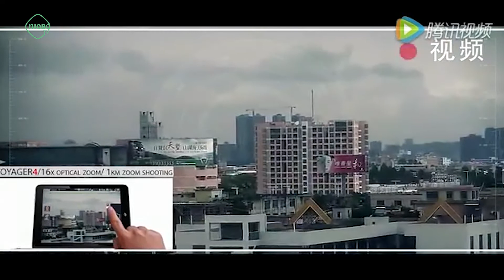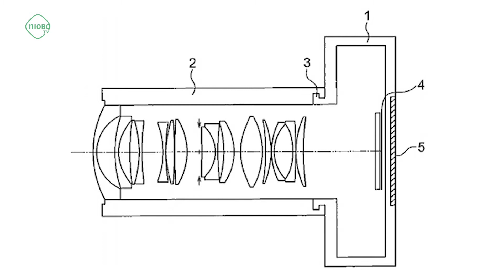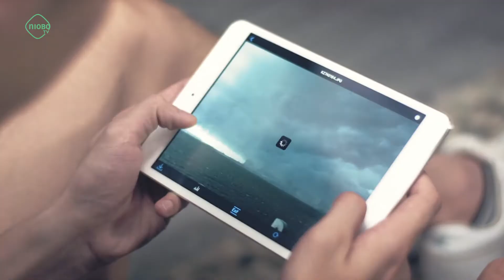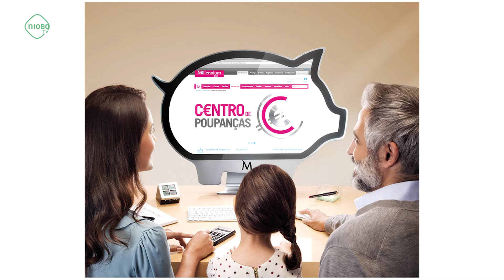Niobo News - 22ª Emissão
Mais info

Tema da Semana: DEBAIXO D'ÁGUA

Agente Especial 18-55: Fotógrafo Especialista –  Pedro Nóbrega

Uma Produção Niobo